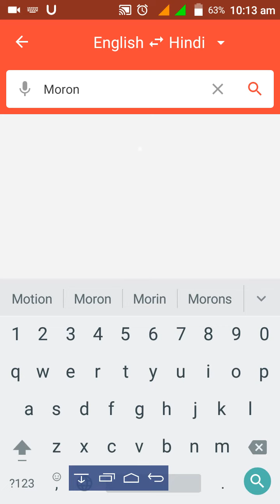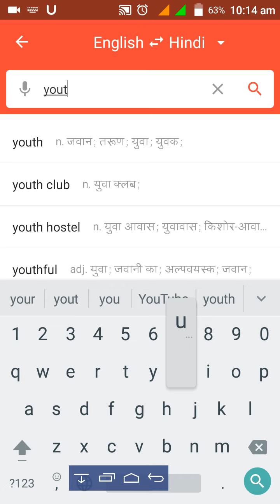U Dictionary:Hindi Urdu Bangla English Dictionary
Here i will show you how to use U Dictionary App